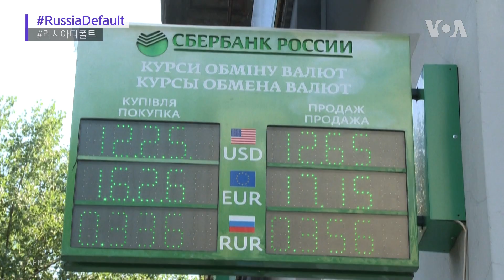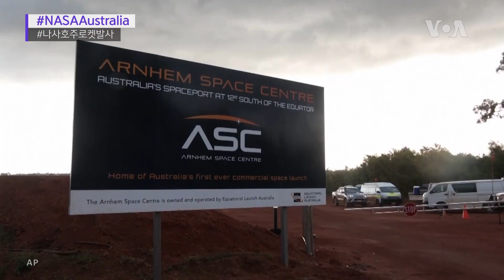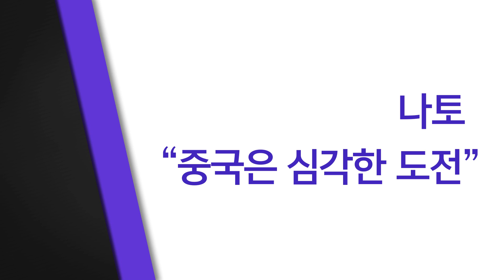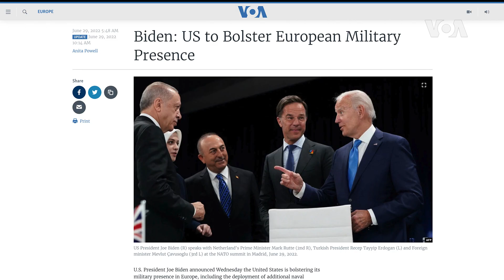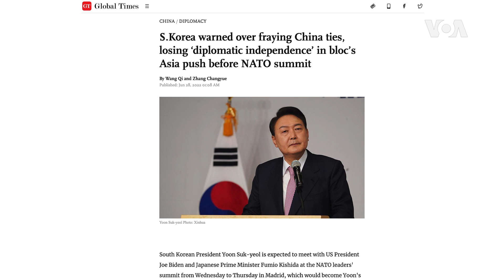[VOA 글로벌 리포트] 나토 “중국은 심각한 도전”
북대서양조약기구 나토(NATO)가 러시아에 대한 유럽의 군사 방어를 대폭 강화하기로 했습니다. 또 “러시아의 파트너”인 중국은 “심각한 도전"이라고 규정했습니다. 러시아는 서방 금융제재로 부채를 갚지 못해 디폴트에 빠졌습니다. 미국 사회는 대법원의 보편적 낙태권 폐지 결정 후폭풍에 휩싸였습니다. 이밖에 금주의 주요 국제 뉴스 전해드립니다.

[클릭! 글로벌 이슈] 나토 “중국은 심각한 도전”
서방 최대 군사동맹 나토(NATO)가 중국을 '심각한 도전'으로 규정했습니다. 북대서양 자유진영 국가들의 연합인 나토가 서구권을 넘어 인도태평양으로 영향력을 확대하고 나아가 세계 민주주의 국가들의 협력체로 발돋움하려 한다는 관측이 나옵니다. 또 유럽에서는 러시아의 침략에 대비해 군사 태세를 대폭 강화하고 미군의 장기 파병도 늘리기로 했습니다.

[아메리칸 테일] 곡예 훈련소에서 공중그네 배워보기
워싱턴 DC의 유일한 곡예 훈련 교습소에서는 트래피즈(공중그네)나 트램펄린 등을 활용한 곡예를 가르칩니다. 학생들은 서커스에서나 봐왔던 고난도 곡예를 배우는 게 생각보다 어렵지만은 않다고 하는데요. 곡예 훈련은 성장하는 아이들의 건강과 유연성은 물론 자신감 형성에도 큰 도움을 준다고 합니다. 그래서 여름 캠프와 아이들을 위한 수업이 인기가 많다고 하는데요. 생애 한번은 공중그네를 타보겠다는 '버킷리스트'를 이루러 오는 일반인도 있답니다.